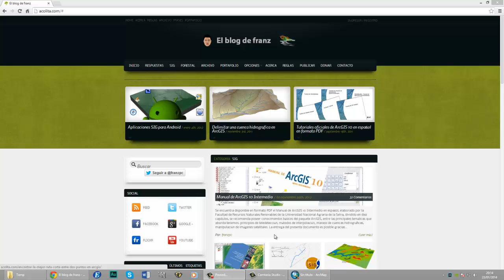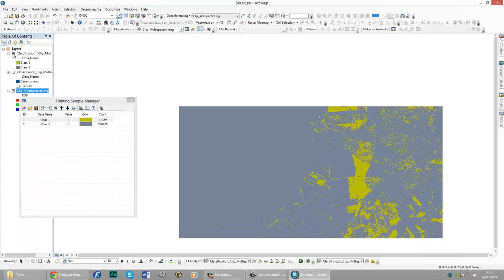Uso de la herramienta Image Classification de ArcGIS 10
Uso de la herramienta Image Classification de ArcGIS 10, ideal para clasificaciones supervisadas y no supervisadas, requiere la extensión Spatial Analyst.